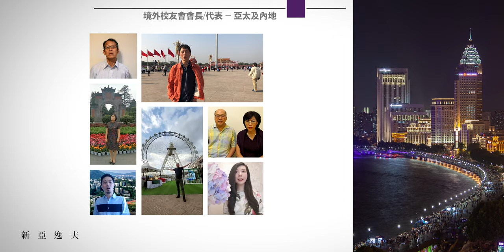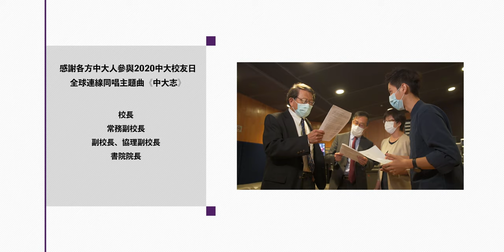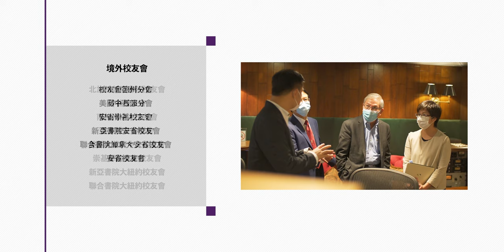【2020中大校友日】中大人全球連線同唱主題曲《中大志》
校長、副校長、書院院長及海內外校友會會長及代表，全球連線高唱中大校友日主題曲《中大志》。

【歌曲說明】
我們帶著各自的故事重回母校，重遇相知相識，踏足往日常駐之青春，回憶片段湧現不斷。那些美好時光，教會我們博文約禮、給予我們良師益友、提供人文學習環境，都是最好的時光。我們曾立下大志，以中大校友身份，回饋社會。願這志向，永恆不變。

作曲：曾奕文 Edmond Tsang (2014研究院)
填詞：王仲傑 Kit Wong (2003崇基)
編曲：曹朗 Ron Tso (2008研究院)
音樂總監：曾奕文 Edmond Tsang (2014研究院)

《中大志》
重聚話當年 陪我踏進本部
百萬沿道半空思緒在起舞
深知約禮博文 誠明伴征途
門內滿知己 早已遇到

回家故事 拾回當中大志
山峻水秀情深 成就醉人舊時
擁抱夢想 懷著所信 分享善意
懷念我 曾經身處位置

環迴路多長 湖裡夢我想像
我在場內舍中找往後方向
烽火蛻變鳳凰 台上願飛翔
尋獲自信心 美麗狂想

明白我 如今身處位置

前路有多少未看到
憑直覺所信便看到
沒有精通世界地圖 全憑著心圖
如今方知道 地厚天高

晨興照耀 在崇基起步了
經過的伍宜孫 聯合敬文善衡
新亞逸夫 同和聲唱出多悅耳
凝住了 餘生所愛位置

才學會 堅守意志

中大校友日主題曲《中大志》是具版權的原創作品；香港中文大學及歌曲原創者並無授權第三方作任何形式的二次創作，亦不同意或默許任何人士發佈未經授權之二次創作作品。任何二次創作內容均不代表大學或原創者立場；對於任何侵權行為保留追究權利。

《中大校友》第一百零三期（2020年9月）
校友日主題曲 高唱中大志 曾奕文 王仲傑 曹棨量 (曹朗) 共譜樂章

獲取更多中大校友活動消息及實用資訊！